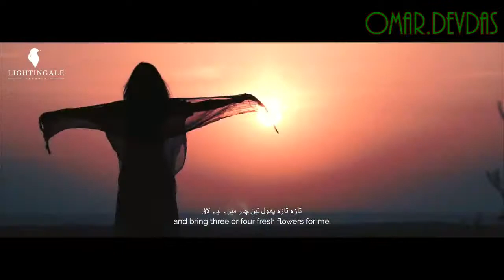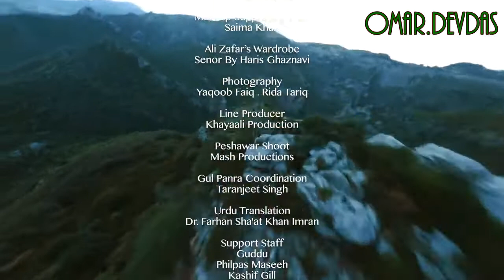Larsha Pekhawar | Ali Zafar ft. Gul Panra & Fortitude Pukhtoon Core | With English & Urdu subs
Presenting "Larsha Pekhawar".

Dedicated to my Pashtun brothers and sisters. A tribute to their vibrant culture, values and most of all bravery.